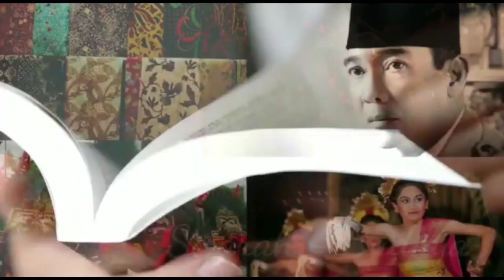Sekber Arema Pertegas Sikap Tragedi Kanjuruhan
Komunitas yang menamakan dirinya Sekber Arema mempertegas sikapnya atas Tragedi Kanjuruhan. Melalui video ini, mereka menyatakan sikapnya.